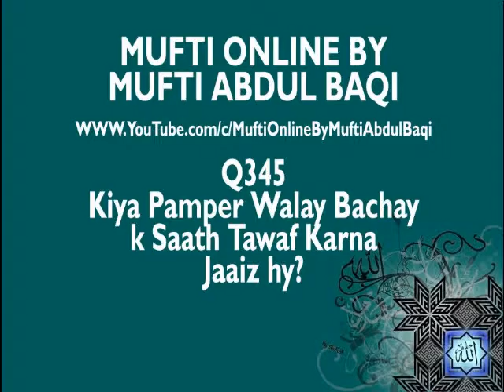Kiya Pamper Walay Bachay K Sath Tawaf Karna Jaaiz Hai Mufti Abdul Baqi